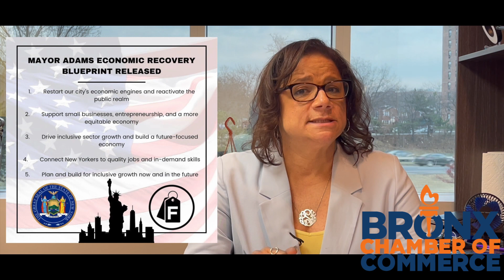March 11 2022 Friday Extra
This week's video features Bronx Chamber President Lisa Sorin, who shares updates on:

- Mayor Eric Adams' Blueprint for Economic Recovery
- Lisa's appointment to the NYC Districting Commission
- Upcoming Chamber Education and Networking Events

and more!